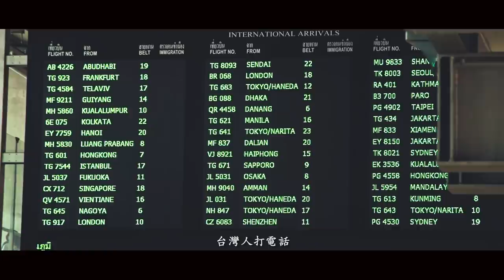[MV] 滅火器 Fire EX. - 長途夜車 Southbound Night Bus (English Subtitles)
[About Fire Ex.]
From Kaohsiung in southern Taiwan, the band consists of lead singer Sam, guitarist ORio, bassist JC, and drummer Ti Wu. Building upon their punk rock roots, with lyrics that bring forth unadulterated, relatable sense of truth to the public, Fire Ex. has created many very well-known pieces. Since their early days of playing in small live houses, the band has come a long way with little media coverage, no fancy costumes; a combination of sincere voice and solid performance was what took their music all over Taiwan and abroad. They have visited Hong Kong, San Francisco, New York, Tokyo, Osaka, London, and other major cities to perform. Over the years they have been invited to many music festivals, such as: SWSX, Summer Sonic, PUNKSPRING, Summer Stage, Formoz Festival, and Megaport Festival.

Furthermore, they created the  "FIREBALL Fest." in their hometown, Kaohsiung, in the summer of 2017. Numerous famous artists, local and international, were invited, including SUM41, MONGOOL800, BRAHMAN, HYUKOH, Supper Moment...The participation of the various bands introduced different and diverse music from all over.

[About Southbound Night Bus]
Music video directed by Ya-Che Yang, winner of Golden Horse Award. It tells the real stories of three Taiwanese expats who are bravely chasing their dreams in foreign lands: MLB pitcher Chih-Wei Hu, choreographer Tsai-Hsi Hung, and Taiwanese businessmen Yao-Wen Yang. Hu started playing baseball from a very young age and left Taiwan at 18 to join the Minnesota Twins. 12,248 kilometers away from home in the US, he worked hard, one pitch at a time. At the age of 23, he made his MLB debut. Tsai-His Hung left Taiwan and headed first for Australia, then New York City. At one point selling her paintings and working three jobs a day to make a living, Hung fought her way through and made a footing in the New York modern dance scene.  Yao-Wen Yang has been away from Taiwan for 18 years. After his business in Taiwan had flopped, he left and went to Laos to start a tilapia farm, while selling coffee and dumplings. These people fearlessly take on the challenges life constantly throws at them.

No matter how hard the work or how difficult the road ahead is, they still persist and push on to strive in those foreign lands. This is a song dedicated to them. This one goes out to all those who took the courage to leave the comfort of home, in seek of their dreams. "As I listen to conversations around me, in languages I've become accustomed to but by no means good at, I wonder since when have these exotic experiences of life overseas become my daily  norms? I am puzzled. I belong everywhere, anywhere, and nowhere." It was in this state of mind, driven by these emotions, that Sam wrote the lyrics for Southbound Night Bus.

Go on! Chase your dreams! When you're feeling lonely, tired, confused in a faraway land, know that you are not alone. Persevere and fight for your dreams, see you back home.